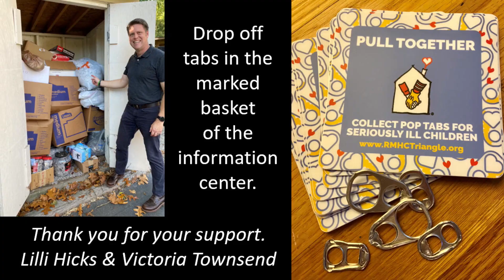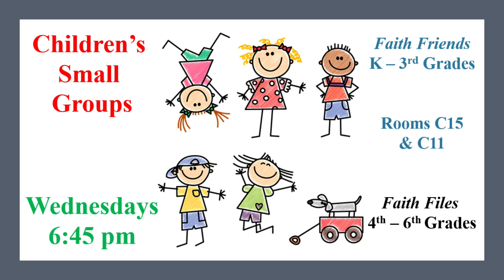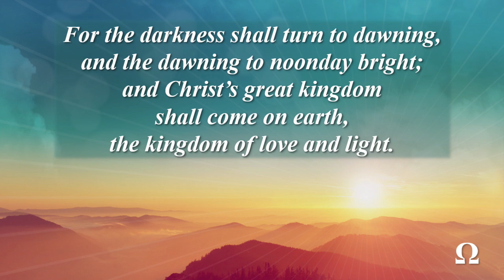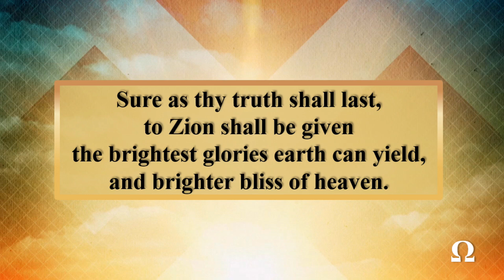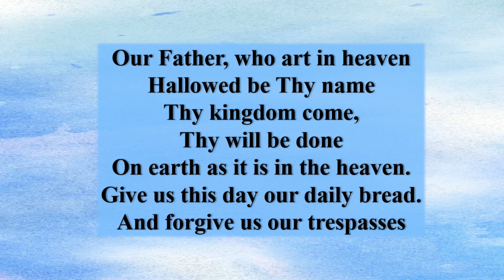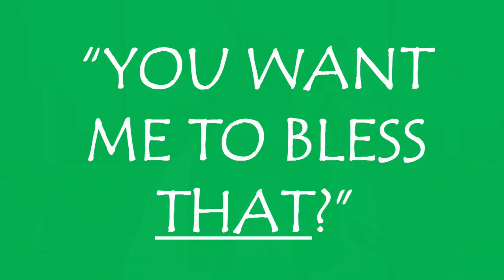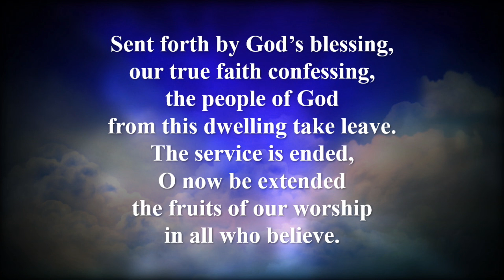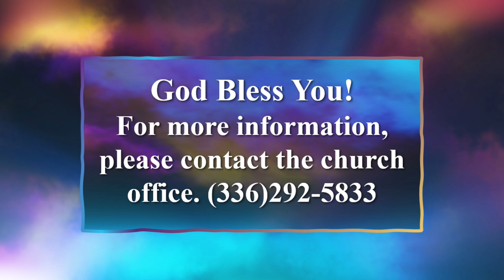Guilford College UMC Worship Service, July 14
Please join us  this Sunday for a message from Rev. Jeremy Troxler from the sanctuary of Guilford College United Methodist Church in Greensboro, North Carolina.